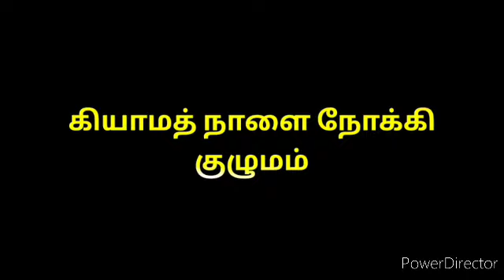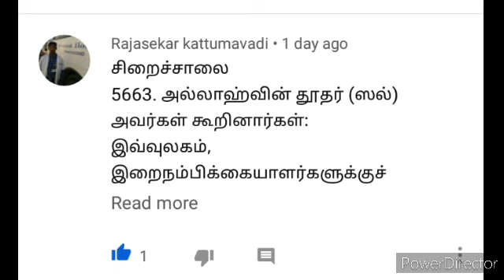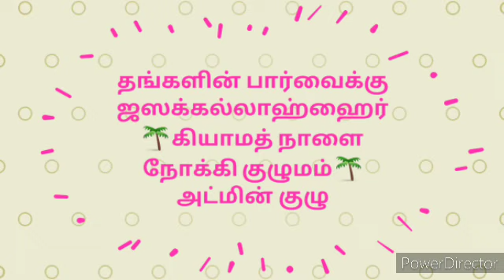ஹதீல் என்பவர் தம் தாயாருக்கு செய்த பணிவிடை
பேச்சாளர்: தஸ்லீமா நஸ்ரின்